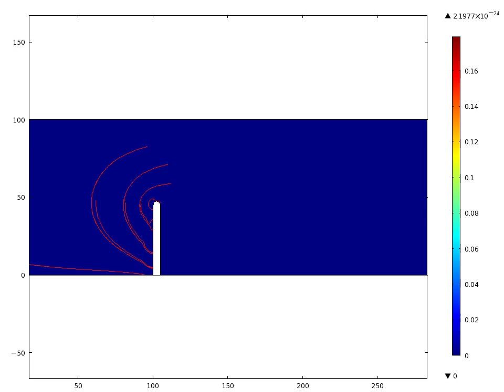Fluid-structure interaction (FSI)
Fluid flow into an horizontal flow channel. The fluid goes from left to right with a parabolic profile and interacts with a narrow vertical structure in the channel. This simulation works with a deformed mesh that follows the verticual structure.